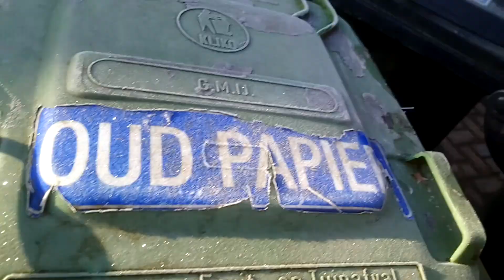papier containers terug zetten